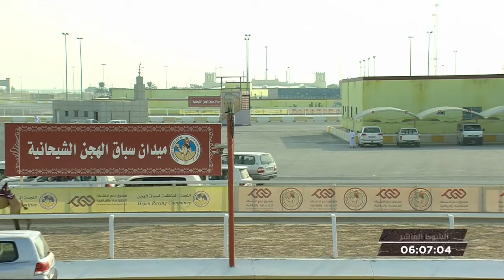ش10 سباق اللقايا (الأشواط المفتوحة) المحلي الثالث مساء 11-10-2019.mp4